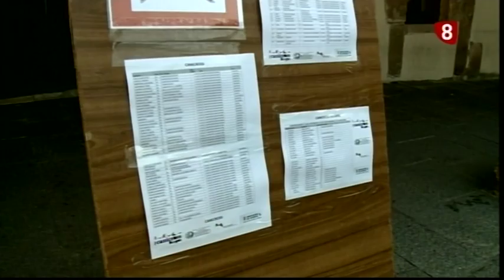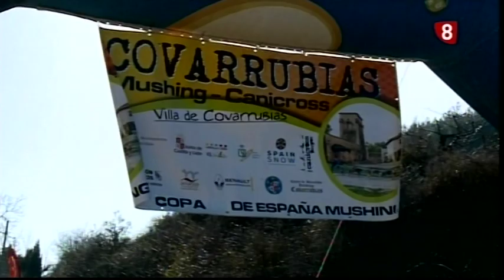Repor VIII Edición Canicross Mussing en Covarrubias